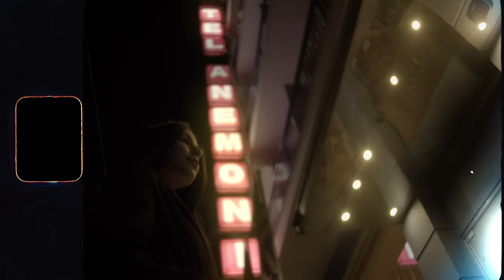epimtx x Anti x Snis - Einai Allou (Official Music Video)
Lyrics & Vocals by epimtx,Anti,Snis
Mixed & Mastered by Saber

Directed by Yiannis Skourlis,Mili Sulovari & Stavros Perizidis
Edited by Yiannis Skourlis
DOP : Matrix
Stylist : MTX Team
Camera Assist : Mili Sulovari,Yiannis Skourlis & Stavros Perizidis
Backstage Photography :  @HeitLord
Production Management by YSFilms
Location Management & Casting Department by YSFilms

epimtx x Anti x Snis - Είναι Αλλού (Official Music Video)